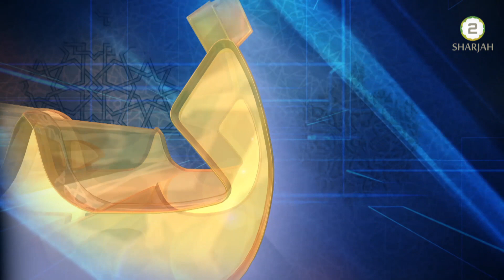Nabawi Waseeyatein - Episode - 20 - راستے کے حقوق